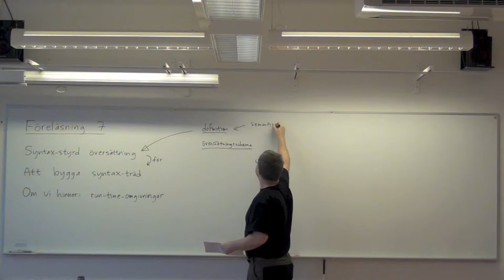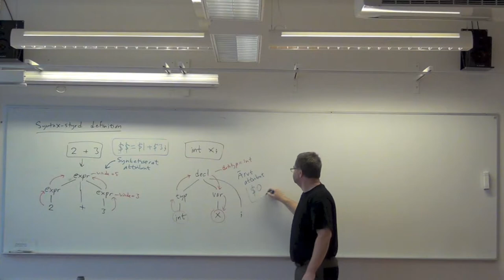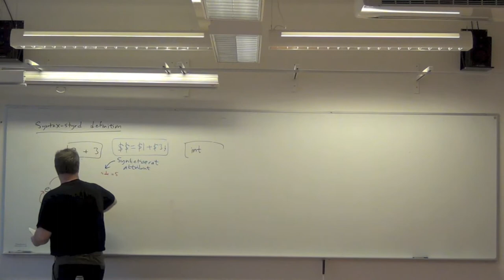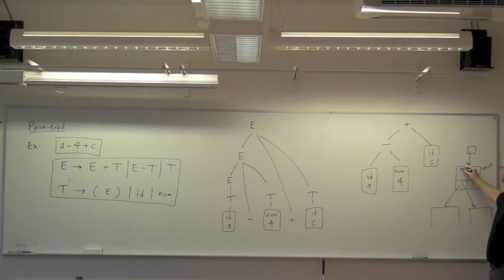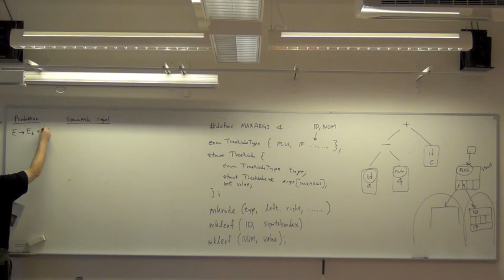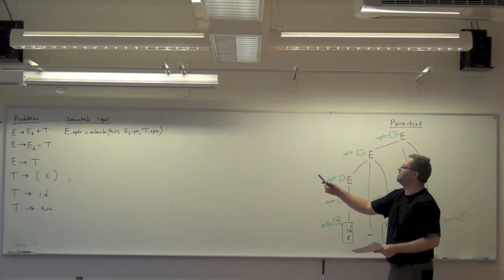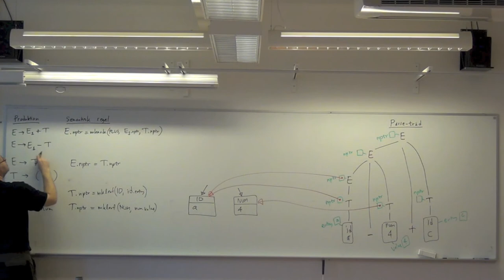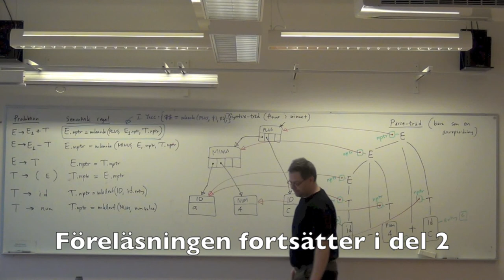Att bygga syntax-träd (Kompilatorer och interpretatorer föreläsning 7) del 1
Syntax-styrd översättning. Att bygga syntax-träd.